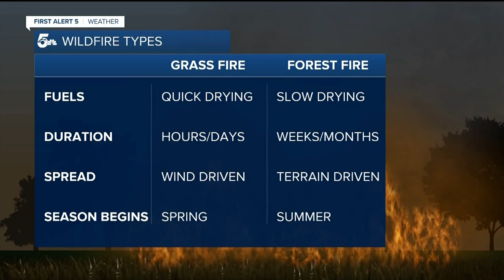Understanding types of wildfires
Wildfires are an all too common occurrence here in Colorado.